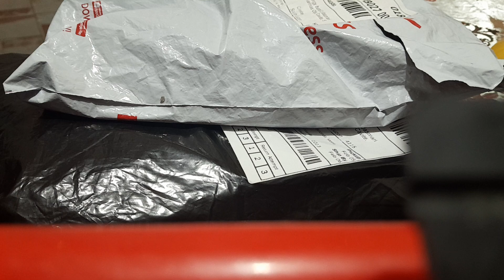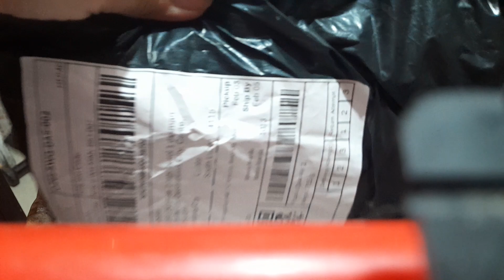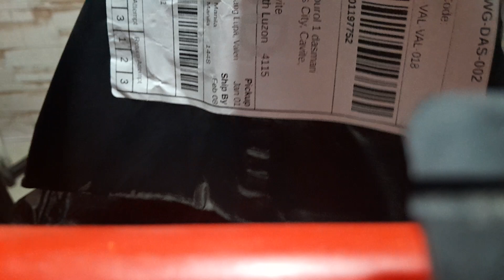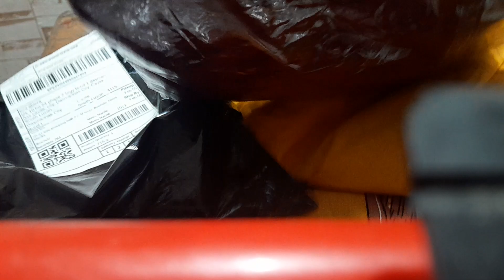# recieve my orders